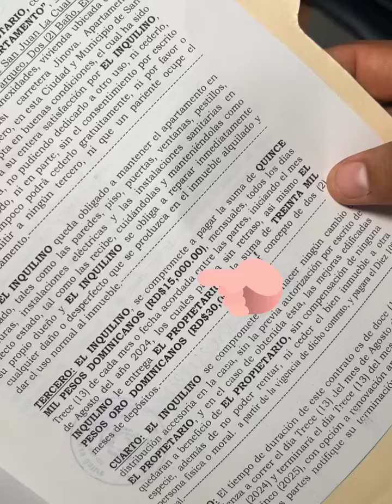Le rentaron una casa y por no leer el contrato le cobraron 15 mil pesos de más .